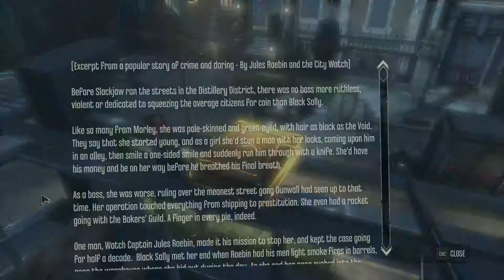Dishonored Non-Lethal Stealth Complete Walkthrough Part 3: High Overseer Campbell Part 1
In this walkthrough, I'm completing Dishonored and all of its DLC on the Very Hard difficulty. I will be choosing all the non-lethal 'executions' for the primary assassination targets. All other enemies that might be encountered will be dealt with non-lethally in order to unlock Clean Hands, Ghost, etc.

Here are my goals:

- Complete all side objectives (unless they conflict with the non-lethal playstyle)
- Collect all Sokolov Paintings
- Collect all bone charms
- Collect all Runes
- Collect all coins
- Collect all blueprints
- Visit each available shrine
- Collect all books, notes, and audiographs

In this episode, I explore the waterfront streets, Dr. Galvani's Offices, the Dunwall Whiskey Distillery, and John Clavering Boulevard of the mission High Overseer Campbell.